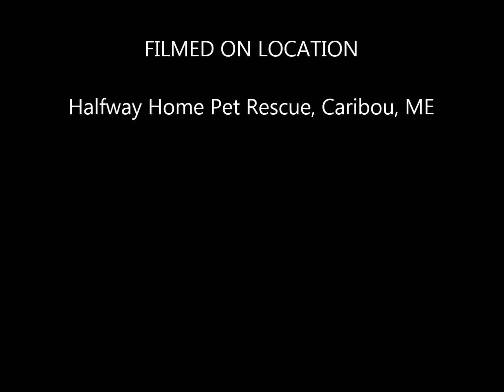danny playing, laugh